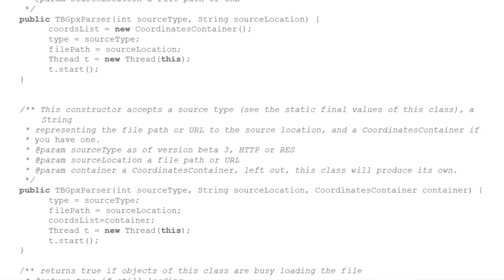La Herramienta Transfronteriza para Inmigrantes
La Herramienta Transfronteriza para Inmigrantes (Transborder Immigrant Tool) es una publicación multisistémica que documenta una herramienta tecnológica pensada para teléfonos celulares al servicio de los migrantes que cruzan la frontera, fue producida por Electronic Disturbance Theater.